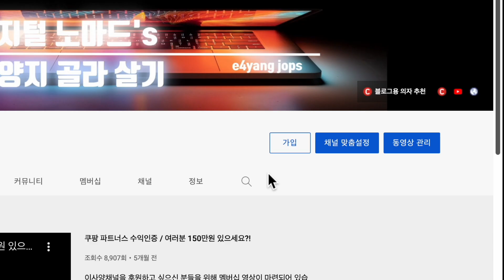꿀 키워드 포스팅 서두르세요 (갤럭시 s22 울트라 gos 이슈 해제불가 논란, feat. 잇섭, 주연)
이사양채널을 후원하고 싶으신 분들을 위해 멤버십 영상이 마련되어 있습니다.

ℹ️::: 조팀장의 무료상담 :::
* 꼭 이사양잡스를 언급해주세요
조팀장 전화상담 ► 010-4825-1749